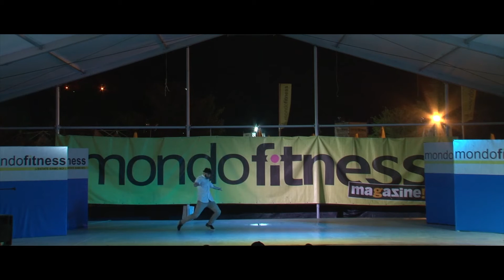Valerio Lipperi - IDC Solo Contest 2016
IDANCECAMP 2016
SOLO CONTEST

Dancer: Valerio Lipperi